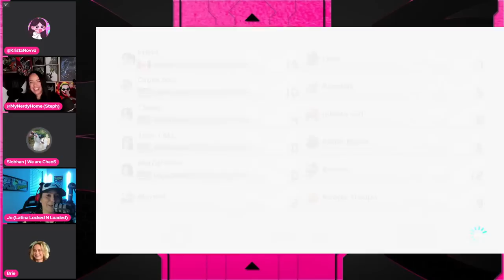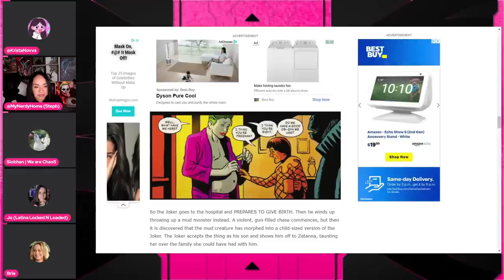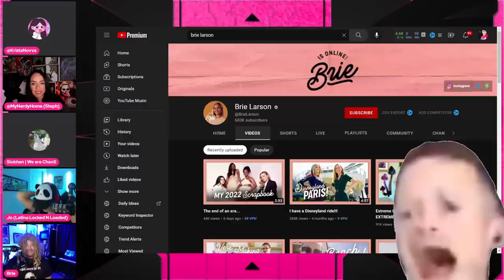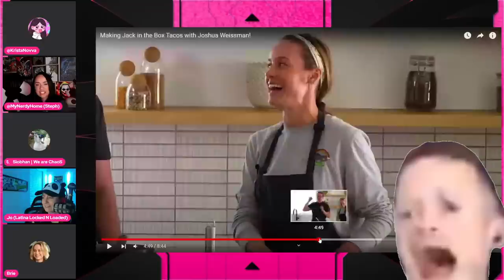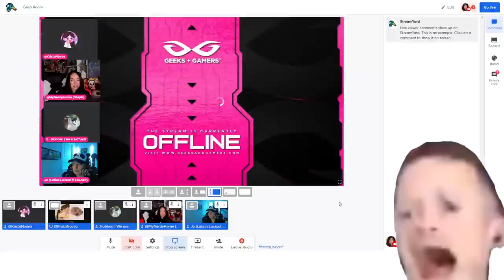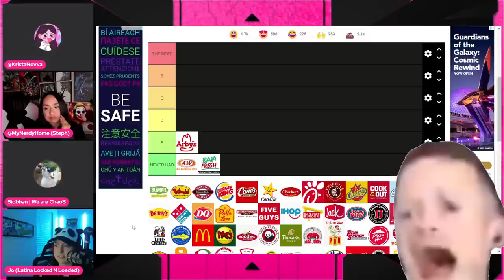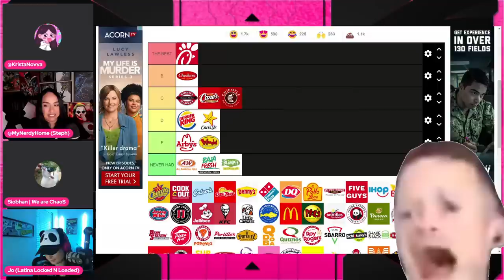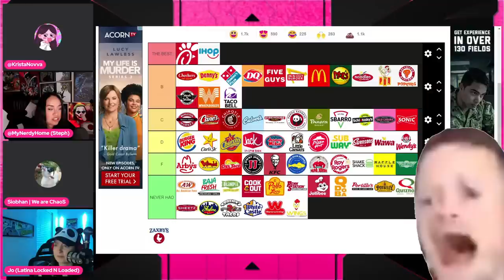Geeks + Gamers Girls | Nintendo Games Episode 5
Jeremy Prime
10057, Pensacola
Florida, USA
32524